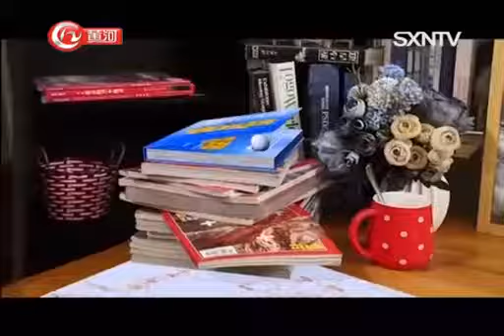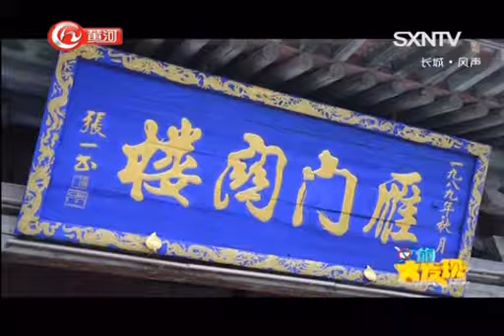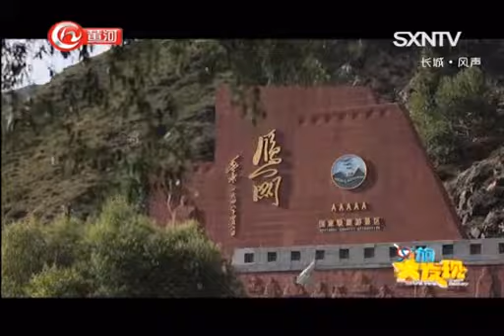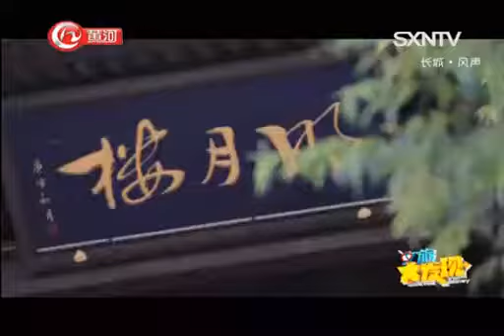《文旅大发现》：逐鹿雁门关 山西网络广播电视台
《文旅大发现》：逐鹿雁门关